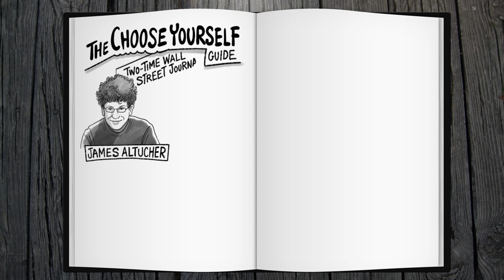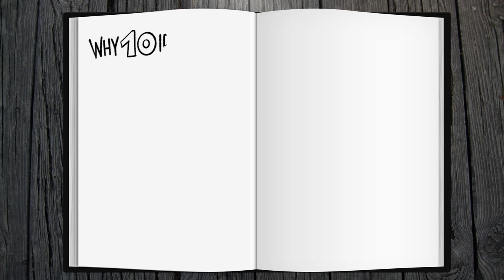"The Choose Yourself Guide to Wealth" by James Altucher - BOOK SUMMARY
-- See description for transcript and more information --

- Introduction -
The choose yourself guide to wealth by James Altucher, two-time Wall Street Journal best-selling author, who has run his own hedge fund and VC firm, and has started and run more than 20 companies.

The author’s fundamental concept is that you should be working on your ideas instead of others’ ideas, and as a corollary you should train yourself to come up with good ideas!  To do that, you need to become an Idea Machine.  Exercise your idea muscles so that you can problem-solve situations more effectively, create meaningful connections with others by sharing powerful ideas that benefit them, and build your own wealth.

- So how do you become an Idea Machine? -
First, buy a bunch of waiter’s pads, which are easy to carry around and designed to force you to be concise.  Then, EVERY DAY, come up with a list of 10 ideas.  Within 6 months, you’ll be a true idea machine with the power to change your life and reinvent yourself.

Why 10 ideas?  Because that’s how many ideas are required to stretch your idea muscles.  You can probably come up with 4-5 ideas easily, but after that your brain starts sweating, and that’s how it grows.

What type of ideas should you be looking for?  Naturally, you can’t come up with 10 business ideas EVERY day.  Or even 10 good ideas.  But that’s not the point.  It’s about getting in the habit of coming up with ideas consistently.

- Get your idea juices flowing… -
Here are some ways to get the juices flowing: combine 2 ideas to create a new idea at their intersection, or take old ideas and give them a modern spin – perhaps applying a new business model or technology, or think about industries where you could remove the middleman, or write 10 things you’d like to learn.

The ideas don’t even have to be about yourself.  Pick a business you find interesting and come up with 10 ideas for it to grow or improve customer service.  And share with the founder or CEO.  Maybe they won’t care, but you never know.  After you start coming up with great ideas, you’ll start seeing the benefit of sharing these ideas with others freely.

- Conclusion -
The author has tried, tested, failed, and succeeded a lot.  He doesn’t make a pretense to always know or prescribe the RIGHT way, but he shares what’s worked and hasn’t worked for himself.  We can take advantage of many of his painful experiences, avoid his mistakes, and invest our time, money and ideas a better way.

Like what you see? Want to be the first to get these video summaries? to sign up for our mailing list so you'll be the first to know when we have a new video coming up!